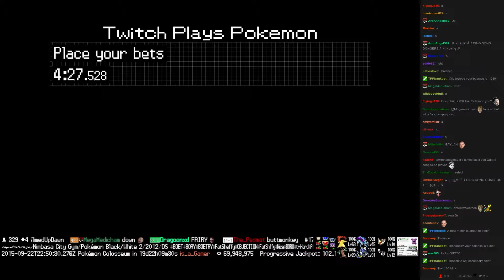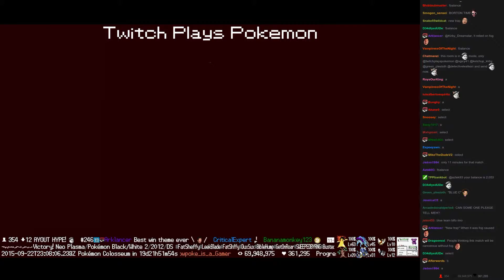Twitch Plays Pokémon Battle Revolution - Match #24685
Match #24685 [Blue: Farfetch'd, Furret, Latias] vs [Red: Bronzong, Ninjask, Skiploom]